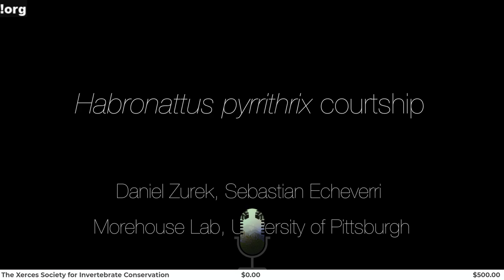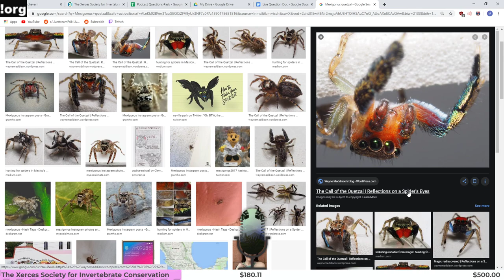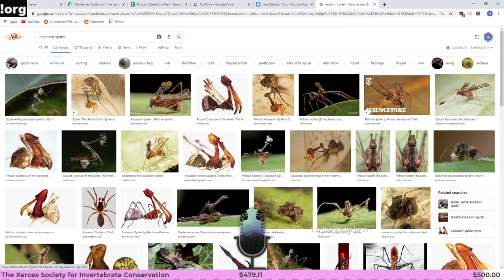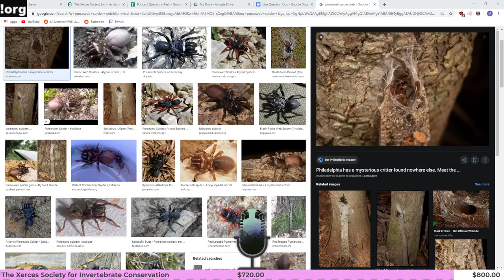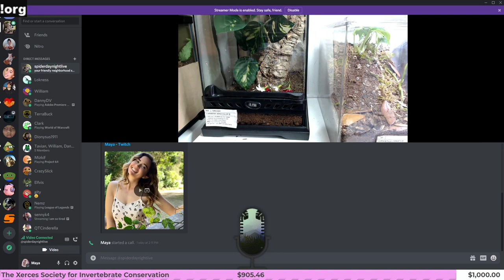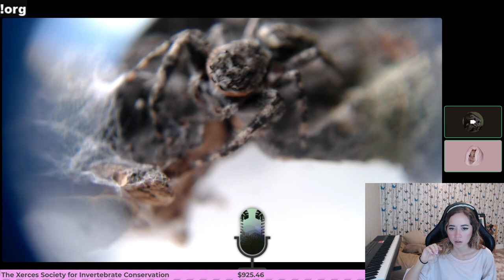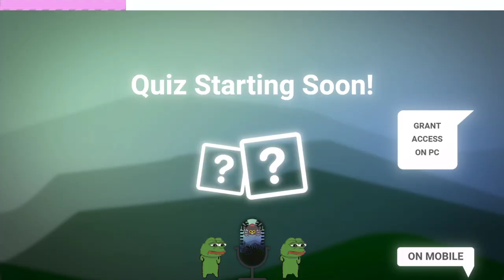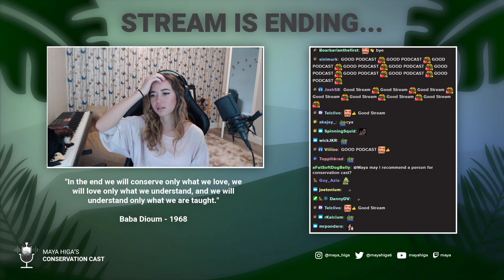CONSERVATION CAST Ep. 29: Dr. Sebastian Alejandro Echeverri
VOD from May 22nd 2020

Maya Higa joins Dr. Sebastian Alejandro Echeverri in a talk about common myths about spiders, arachnophobia, and his research about the complex relationship between spiders' eyes and how they use color, shape, and movement to communicate

If you would like to know more about Xerces Society for Invertebrates, check out